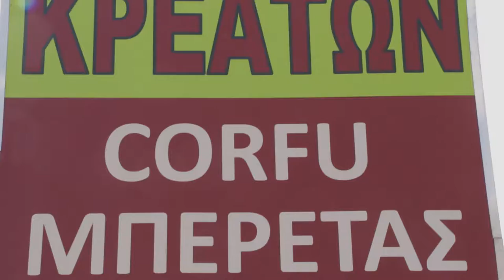CORFU BERETAS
ΤΑ ΚΑΛΥΤΕΡΑ ΚΡΕΑΤΑ ΣΤΙΣ ΚΑΛΥΤΕΡΕΣ ΤΙΜΕΣ ΤΗΣ ΑΓΟΡΑΣ
ΔΙΑΝΟΜΗ ΟΠΟΥ ΘΕΛΕΤΕ ΚΑΙ ΠΑΡΑΓΓΕΛΙΕΣ